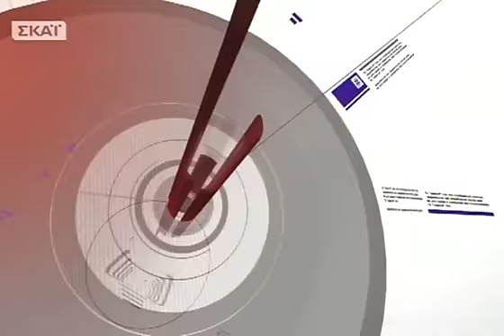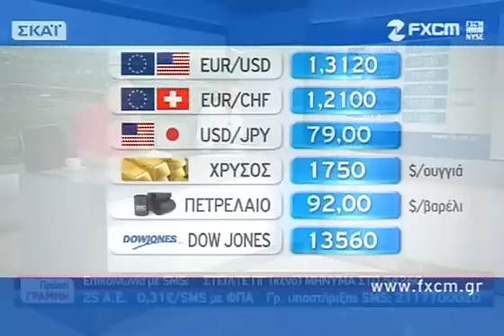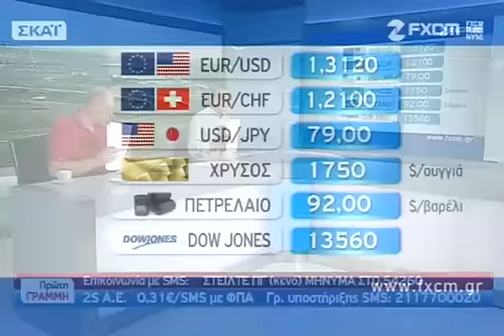Πρώτη Γραμμή Β' Μέρος 18/10/2012